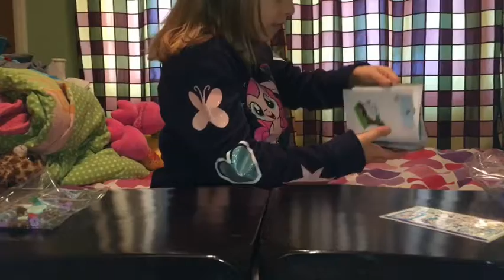LEGO set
Thanks to my sister Scarlett for editing and uploading this video